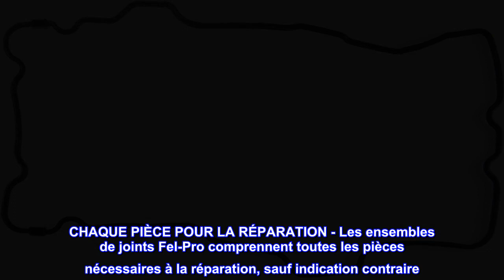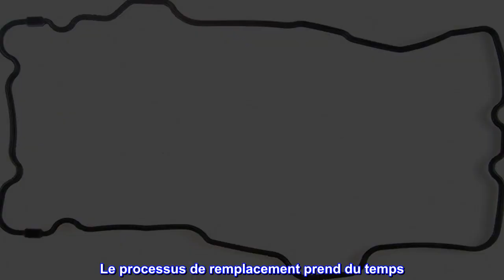Bon produit - FEL-PRO OS 30729 R Jeu de joints de carter d'huile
CONÇU POUR LES SURFACES D'ÉTANCHÉITÉ IMPARFAITES - Conçu et fabriqué spécifiquement pour l'environnement de réparation pour aider à sceller les surfaces d'étanchéité imparfaites
CONÇU POUR PERFORMER - Formulation exclusive de liège et de caoutchouc
JOINT SUPÉRIEUR - Hautement conformable pour s'adapter aux surfaces d'étanchéité imparfaites
CHAQUE PIÈCE POUR LA RÉPARATION - Les ensembles de joints Fel-Pro comprennent toutes les pièces nécessaires à la réparation, sauf indication contraire
TESTÉ DANS LE MONDE RÉEL - Les pièces sont testées sur le véhicule et validées pour garantir des performances optimales sur la route
Les joints FelPro offrent une étanchéité à 100 % du véhicule avec des matériaux spécifiques à l'application pour vous offrir des solutions d'étanchéité avec la performance et la durabilité auxquelles les professionnels font confiance.

bon remplacement pour l'ancien joint
Ce joint fonctionne comme il se doit, l'ancien joint était dur et devait être remplacé. Le processus de remplacement prend du temps